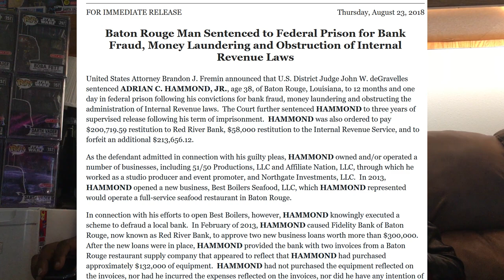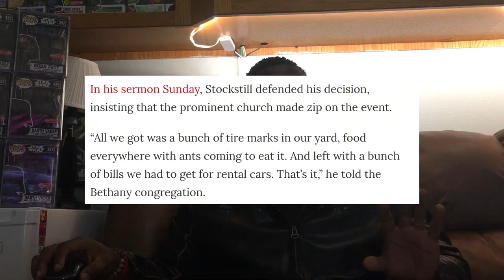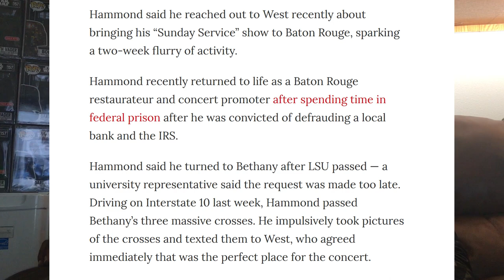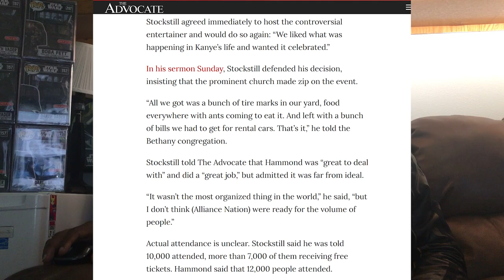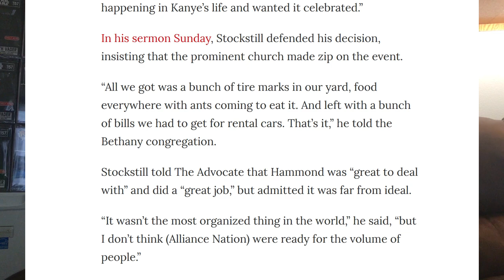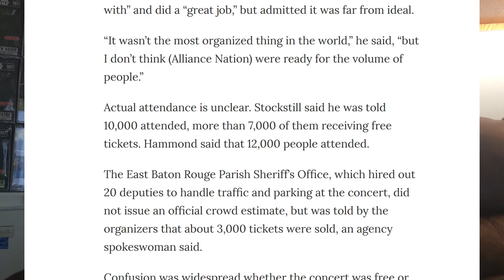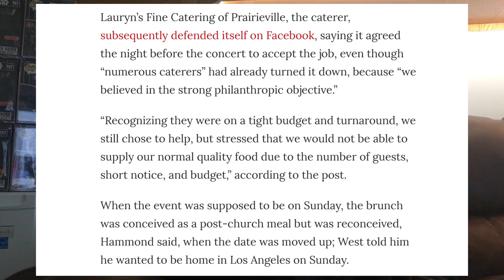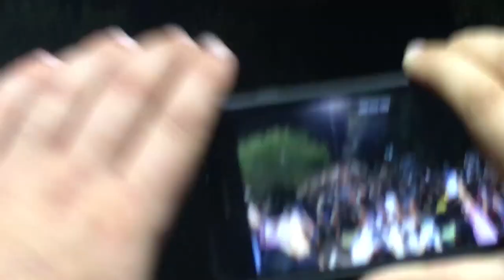100% PROOF Kanye West LIVE Sunday Service at Bethany was a SCAM! Kanye was SCAMMED ALSO!!!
Please watch the entirety of the video! I was at the event and all rights to each video in this video is my owned footage.  Any personal information in reference to any character in this videos is based on outlets such as the local news channels such as WAFB etc.